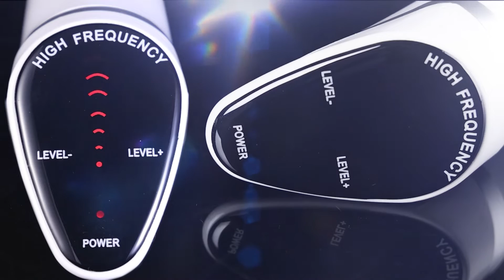Yofuly Upgrade High Frequency Facial Wand with Touch Screen/Violet & Orange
Upgrade Handheld High Frequency Facial Machine
Yofuly high frequency machine is a premium innovation made up of 3 Wands/Neon + 3 Wands/Argon + Handle.
 Come in a variety different shapes and sizes (Bent Wand, Tongue Wand, Straght Wand, Mushroom Wand, Y- Shape Wand, Comb Wand)